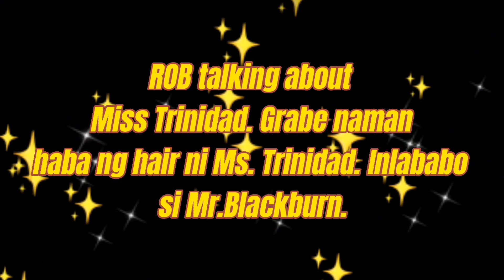Rob Blackburn bukang bibig si MAXINE TRINIDAD + May aabangang PASABOG kay Maxine! | ROBXINE UPDATE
Rob Blackburn bukang bibig si MAXINE TRINIDAD + May aabangang PASABOG kay Maxine!